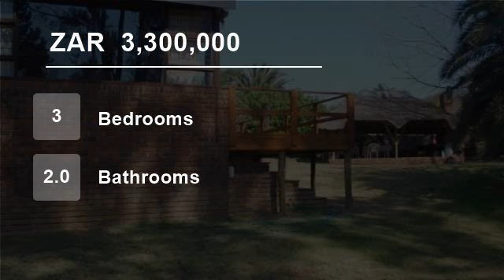3 Bedroom House For Sale in Rivonia, Sandton, Gauteng, South Africa for ZAR 3,300,000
Unpretentious BARGAIN!!!

Property borders central Rivonia.
Inviting buyers R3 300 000 to R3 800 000 to view & negotiate!
24-hour boomed security area situated in cul-de-sac.
Inviting traditional property offers 3 bedrooms, 2 bathrooms(MES).
Spacious lounge and dining area leading from gourmet kitchen.
Study, TV room, gam...